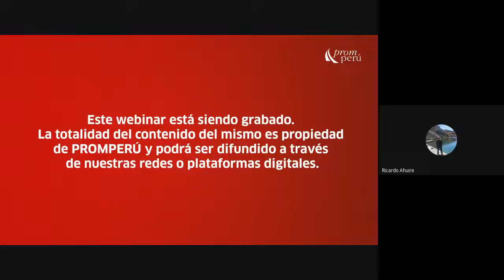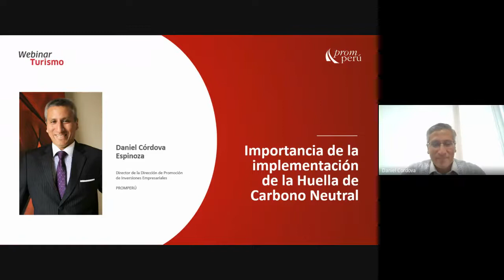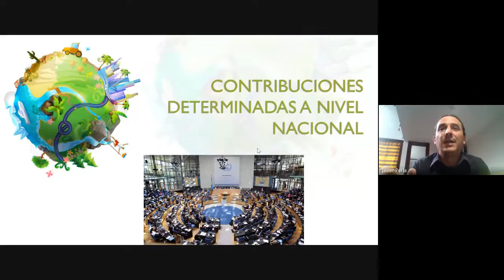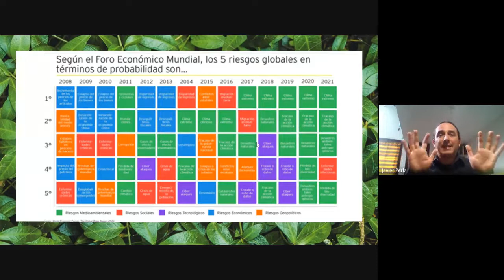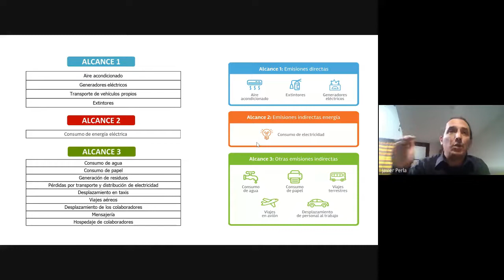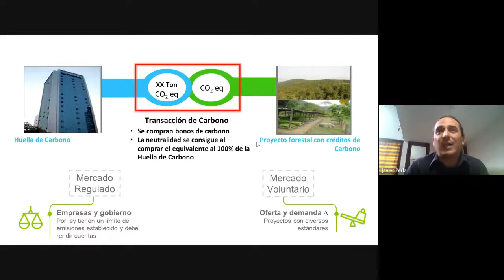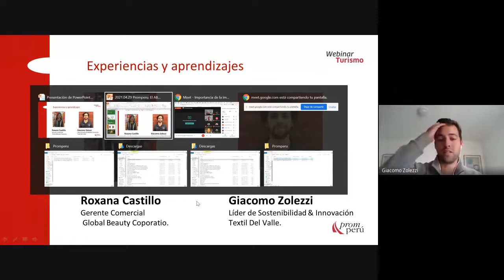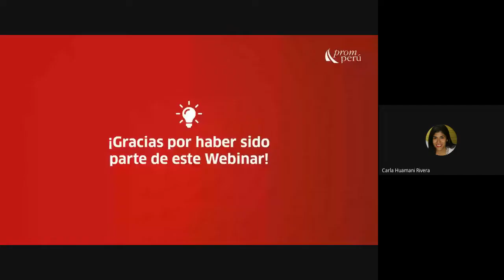Webinar "Importancia de la Implementación de la Huella de Carbono Neutral"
Dar a conocer los conceptos básicos relacionados con el carbono neutralidad, mostrar ejemplos concretos de empresas que están en la ruta del carbono neutralidad, con diferentes niveles de madurez y motivar a los participantes a implementar las medidas concretas en sus empresas.